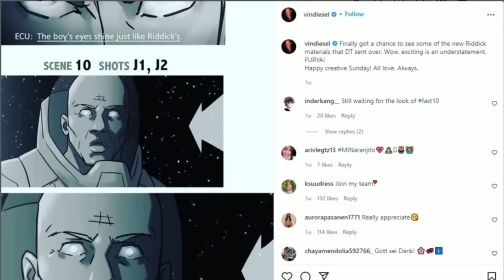Necromonger Empire Origins - This Merciless Cult Wants To Kill All Humanity For Promised Underverse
Vin Diesel’s role as convict Riddick in the 2000 film ‘Pitch Black’ is known to be one of his personal favourite roles. The budget of the film might not have been huge, but the sheer intensity of the plot with all of its twists and turns caught the audience’s eye. Speaking of the plot, Riddick had survived a spaceship crash on an alien planet alongside a few others, and the planet was home to monsters sensitive to light. Riddick was not only stronger but also capable of seeing in the dark because of his “eye shine” characteristic, thus he became the survivors’ messiah for their time on the said planet. A David Twohy  creation, the Necromongers, and their Empire were a critical part of the whole universe in the Riddick storyline.
The empire itself was quite religious and had its own religion, Necroism, that they followed quite fervently but with a “touch of violence” involved when it came to practicing and preaching it. Fanaticism would perhaps be the right word since their beliefs about life were simply at the polar opposite end of the natural state that the universe is settled in. Any opposition to the idea meant death by their hands.

0:00 Intro
1:33 THE NECROMONGER EMPIRE: All About The Structure
3:23 THE NECROMONGER EMPIRE: How Do They Convert People and Why?
4:30 THE NECROMONGER EMPIRE: A Brief History
18:09 THE NECROMONGER EMPIRE: What Makes Them An Invincible Force?
18:59 THE NECROMONGER EMPIRE: Closing-In